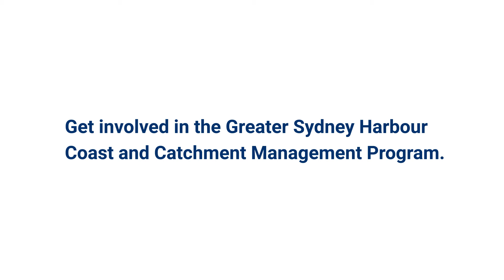Greater Sydney Harbour CMP - Short Version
Watch our education video to find out more about the Greater Sydney Harbour Coastal Management Program (GSHCMP) and how it can help improve catchment and waterway health for our iconic Harbour.